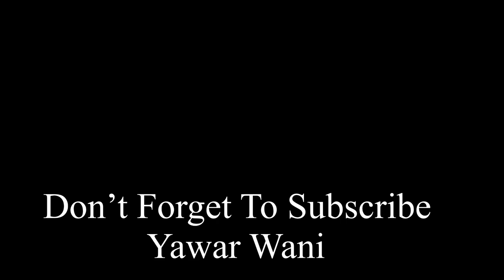Horse Rididing 🐎- Habibi Mazaii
Habibi Come To Sonmarg🌲🗻

Yawar Wani Songs